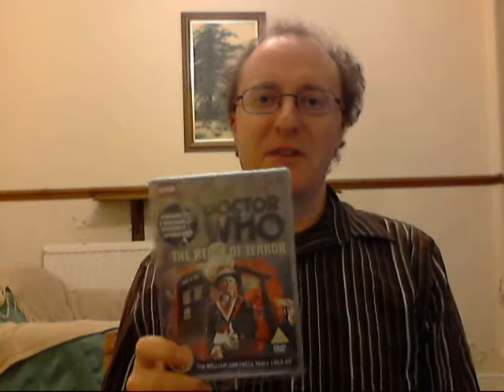Why the Troubles of HMV are a Real Tragedy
Why the loss of so many High Street record shops and the possible loss of HMV is a real tragedy for music lovers.